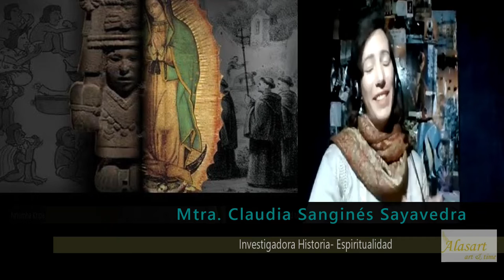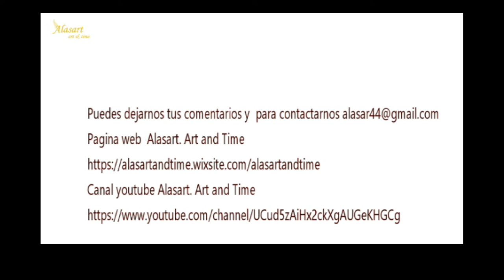6.Arte y devoción. Krishna en sus diferentes representaciones. Alasart. Art and Time